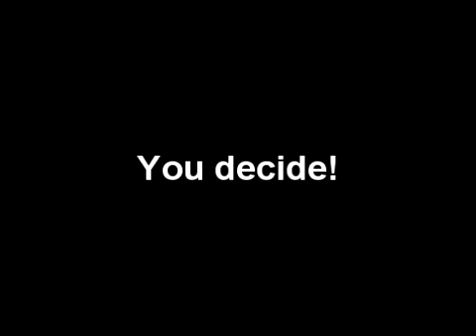You Are The Ref trailer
iPhone / iPod touch game of the cult football strip 'You Are The Ref'. Developed with Roy of the Rovers artist Paul Trevillion and referee Keith Hackett.